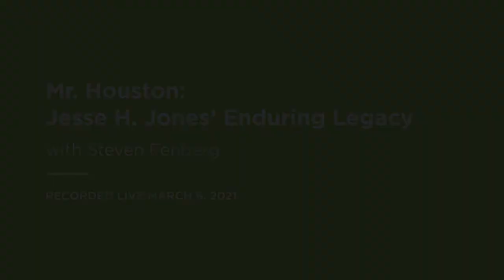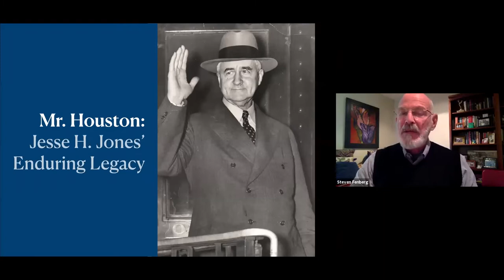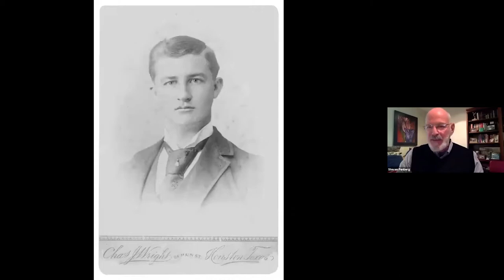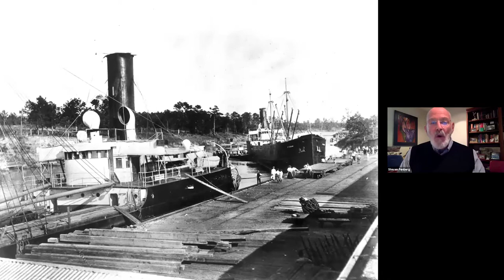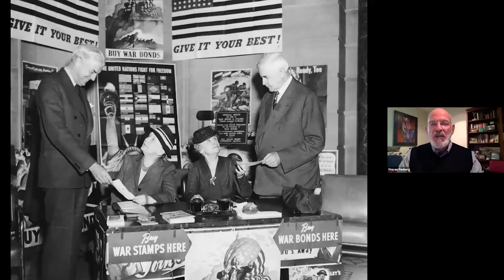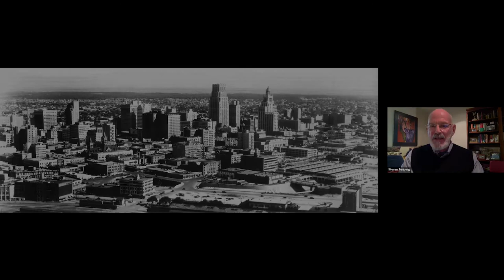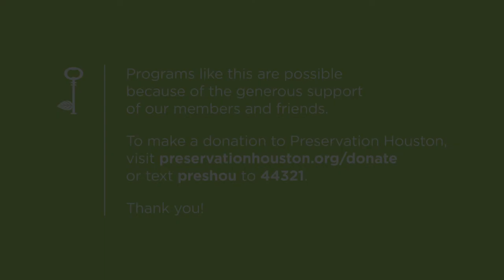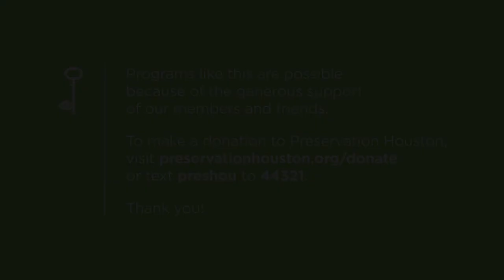Mr. Houston: Jesse H. Jones' Enduring Legacy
"Mr. Houston" was recorded live March 6, 2021, with speaker Steven Fenberg. This program was presented as part of Preservation Houston's Bart Truxillo Program Series, named for pioneering preservationist and PH co-founder Bart Truxillo and supported by PH members and friends.

Jesse H. Jones, Houston’s preeminent developer in the first half of the 20th century, played pivotal roles in bringing the United States through the Great Depression and preparing the nation for World War II.

Jones grew up on his father’s Tennessee tobacco farm. In 1898, at the age of 24, he moved to Houston and became one of the city’s most active civic leaders. Jones championed construction of the Houston Ship Channel and deepwater port, nurtured the performing arts and built homes, hotels, grand theaters and skyscraping office buildings — a career that earned him the nickname “Mr. Houston.” In public service, Jones chaired the federal Reconstruction Finance Corporation, the infrastructure bank that saved capitalism during the Great Depression and militarized industry in time to win World War II. Sixty-five years after his death, Houston Endowment — the philanthropic foundation established by Jesse and Mary Gibbs Jones in 1937 — continues to enhance the Bayou City and perpetuate the couple's vision of a community where all citizens have the opportunity to thrive.

STEVEN FENBERG is the award-winning author of "Unprecedented Power: Jesse Jones, Capitalism and the Common Good" and executive producer and co-writer of the Emmy Award-winning film "Brother, Can You Spare a Billion? The Story of Jesse H. Jones." In addition to producing books and films, Fenberg writes articles, editorials and lectures about how the power of good government can effectively address today’s daunting challenges.